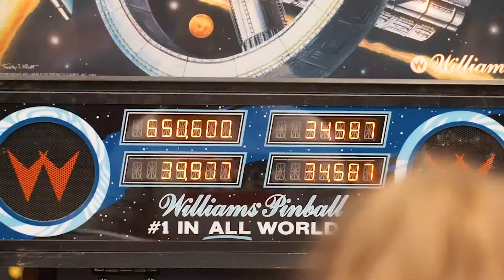Vintage Rétro Gaming Days, by Bethune Retro 2020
Retour sur l'édition 2020